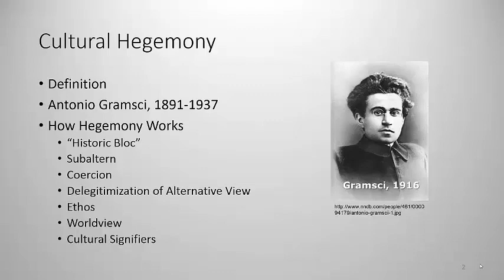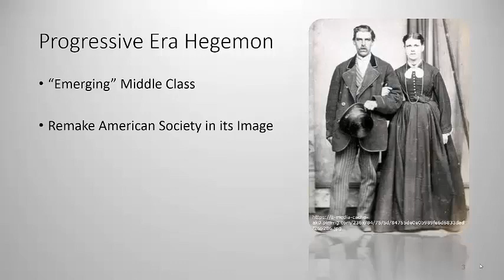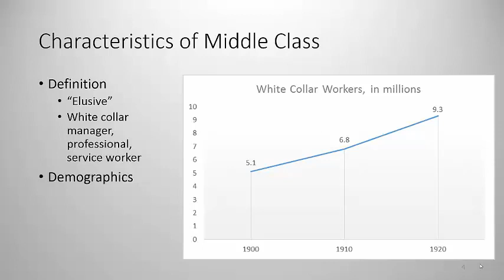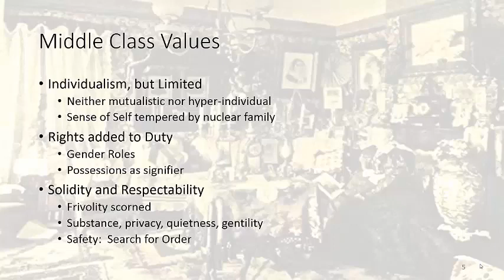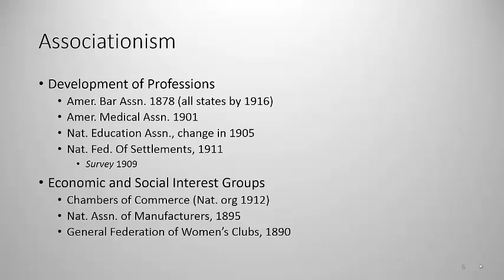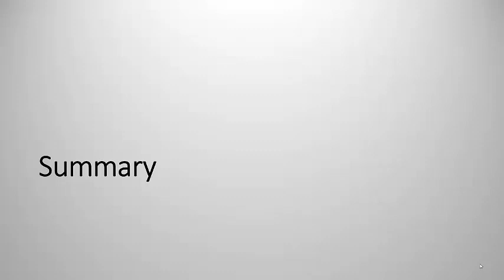The Progressive Era and Middle Class Hegemony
Video lecture created for Troy University HIS 4414 -- Rise of American Industrialization -- by Dr. Martin T. Olliff.  This is not a work for hire under US Copyright Law.